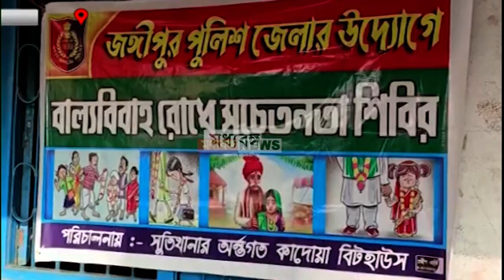Suti Awerness Camp: সুতিতে বাল্যবিবাহ রোধে সচেতনতা মূলক সভা পুলিশের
বাল্যবিবাহ রোধে সুতিতে সচেতনতা শিবির পুলিশের

Madhyabanga News